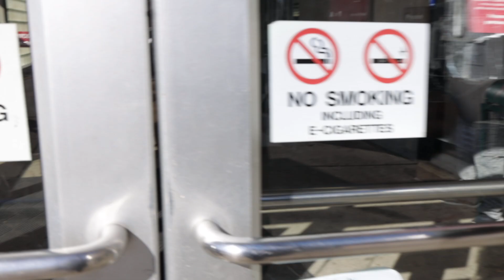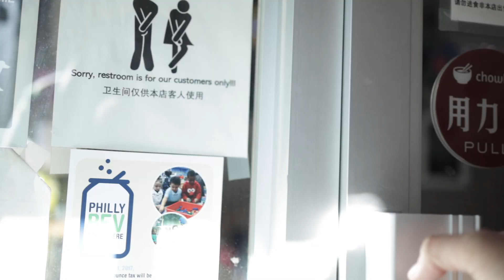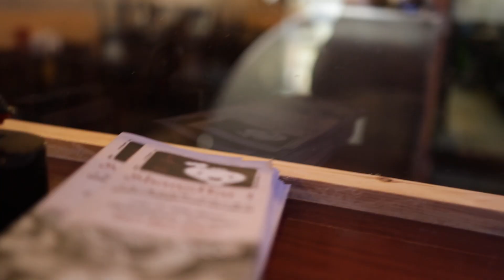how I shoot street photography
An in depth look at my approach to capturing strangers and strange things while shooting in the streets. It was tricky to film while shooting photos simultaneously with the same camera and lens.
I knew it would be.

This video was completely shot on the Canon EOS R with the Canon RF35 1.8 Macro IS